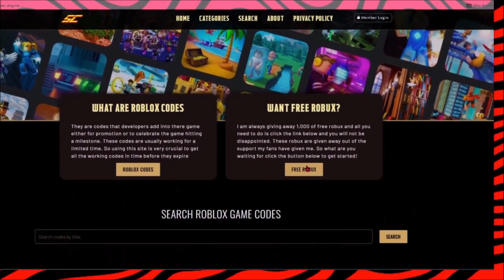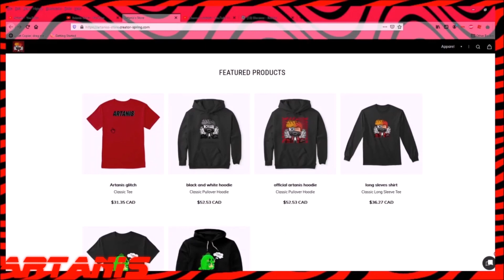[600 SPIN CODES] *NEW* ALL SHINDO LIFE CODES 2021 FREE UPDATE CODES! Shindo Life RellGames Roblox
Today I show you all the working codes for Shindo Life!